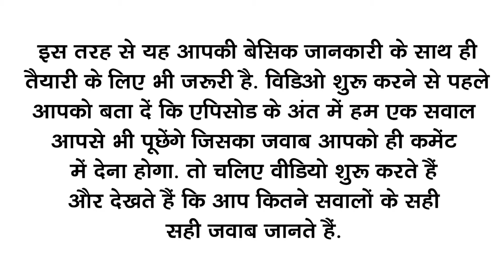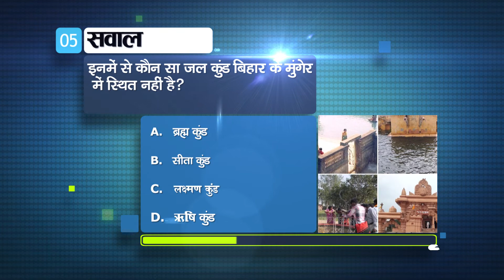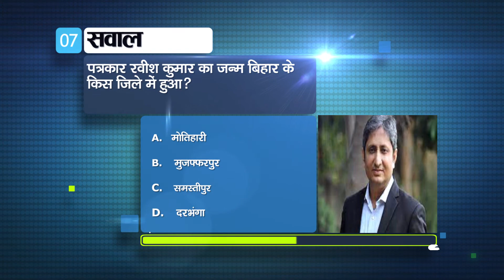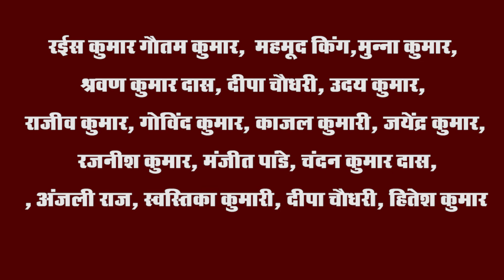Bihar Gyan: Get General Knowledge(GK) 2022,History and Facts in hindi. Satyagraha in Champaran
Bihar Gyan:  Get General Knowledge(GK) 2022,History and Facts in hindi. Satyagraha in Champaran, Bhikhari Thakur Award, GI tag bihar, Silav, Patna, Bhagalpur, Darbhanga

1- Who led the Salt Satyagraha in Champaran, Bihar?

Bharat Mishra
Chandrika Singh
Girish Tiwari
Vipin Bihari Sharma

Ans. D. Vipin Bihari Sharma

2. In which district is the maximum production of jowar crop in Bihar?

Shahabad
Champaran
Munger
Sarhasa

Ans. a. Shahabad

3. Where in ancient Bihar did the king of Sumatra island build a hostel for foreign students?

Patna
Vikramshila
Nalanda
odantpuri

Ans. C. Nalanda

4. Bhikhari Thakur Memorial Award is given for outstanding contribution in which field?

political Science
Literature
Theater and Folk Art
critique

Ans. C. Theater and Folk Art

5. Which of these water bodies is not located in Munger, Bihar?

Brahma Kund
Sita Kund
Laxman Kund
Rishi Kund

Ans. a. Brahma Kund

6. In which district of Bihar new gold deposits have been detected?

Lakhisarai
Begusarai
Munger
Nawada

Ans. C. Munger

7. Journalist Ravish Kumar was born in which district of Bihar?

motihari
Muzaffarpur
Samastipur
Darbhanga

Ans. A. Motihari

8. Which area gets the highest GI tag in Bihar?

Food ingredient
handicraft
clothing industry
The art of the craft

Ans. a. Food ingredient

9. Jal Jeevan Hariyali Mission was done in which government?

Nitish Sarkar
Lalu Sarkar
Congress government

Ans. a. Nitish Sarkar

10. Where is Khaja famous in Bihar?

Gone
Darbhanga
silao
Champaran

Ans. c. silao

11. Which district of Bihar has the largest number of universities?

Bhagalpur
Darbhanga
Patna
Begusarai

Ans. C. Patna